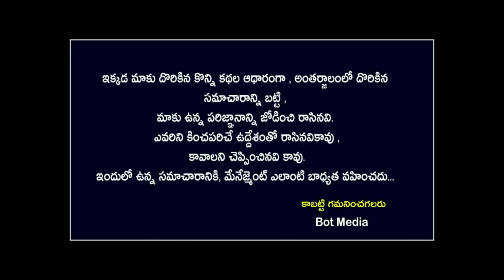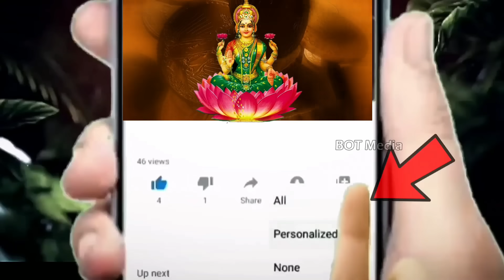ధనస్సు రాశి వారికి ఏప్రిల్ మూడో వారం నుండి 4 అతిపెద్ద సంఘటనలు||Dhanasu Rasi 2023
ధనస్సు రాశి వారికి ఏప్రిల్ మూడో వారం నుండి 4 అతిపెద్ద సంఘటనలు||Dhanasu Rasi 2023 kskhome astrology||Bot Media